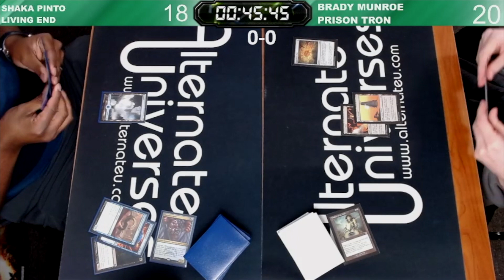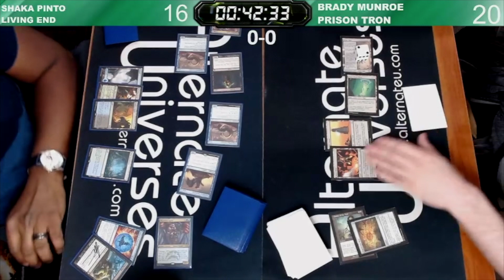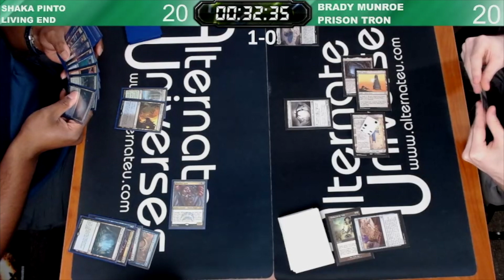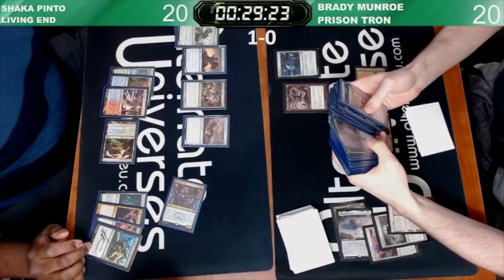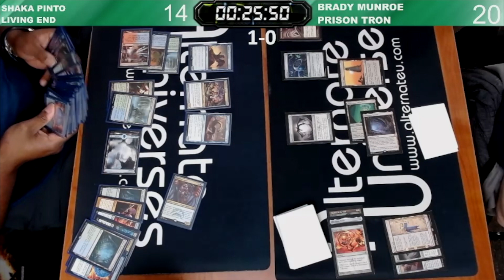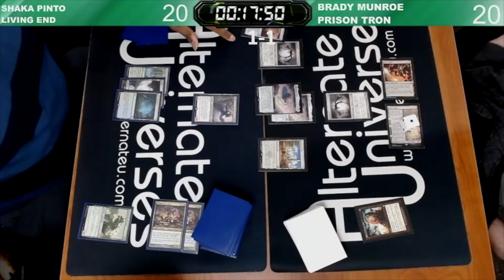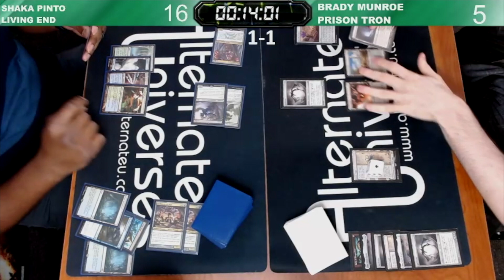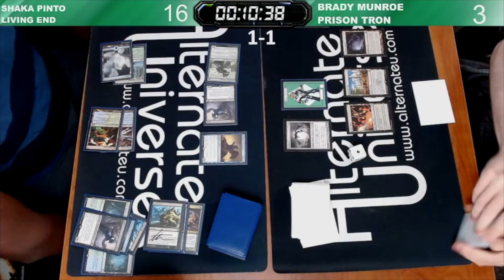MTG Modern: Living End vs Prison Tron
Hey there folks, lets watch some modern together.

YouTube: You're here already :D

Insert funny and witty joke.